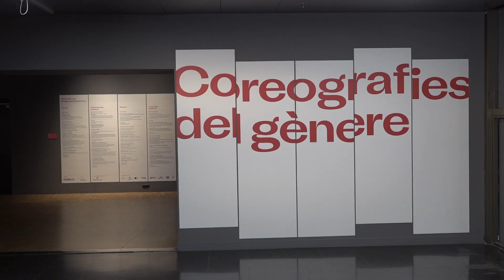FEMINISMES! L'exposició vista per les comissàries Gabriele Schor i Marta Segarra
L'exposició FEMINISMES! reivindica el paper fonamental de les artistes feministes en la història de l'art, des dels anys 70 del segle passat fins a les creadores contemporànies. L'exposició es pot visitar al CCCB fins el 5 de gener de 2020.